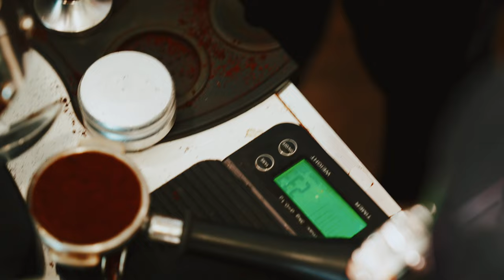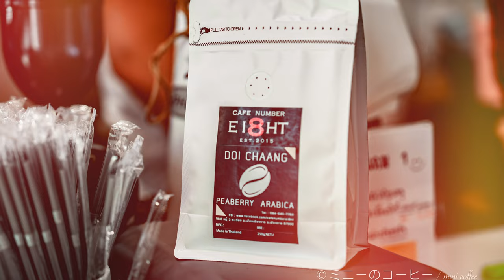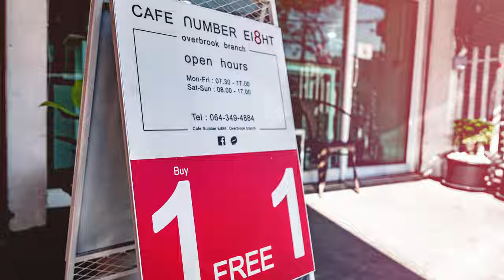Cafe Number Ei8ht เชียงราย vlog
Cafe Number Ei8ht : Overbrook branch
ร้านกาแฟรสชาติดี โดยอาจารย์สอนชงกาแฟ Mr.Teerayut Juntawadee / Golf
สำหรับคนเชียงรายหรือนักท่องเที่ยว ต้องลองแวะมาชิมครับ

Facebook Fanpage